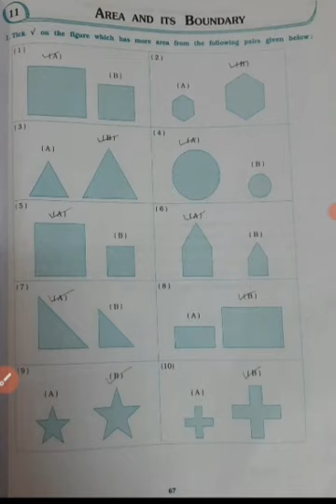std 5 maths (1)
lesson 11 Area and its Boundary